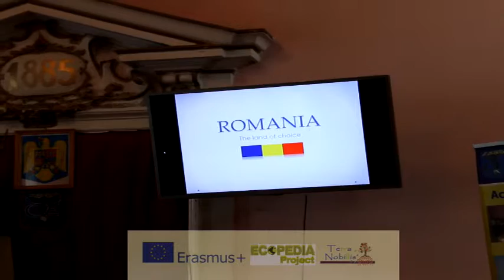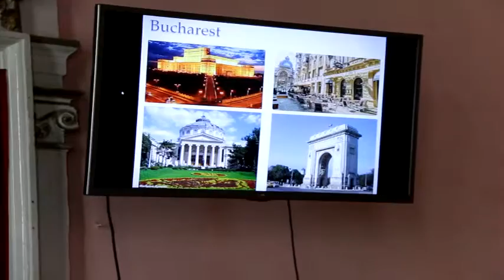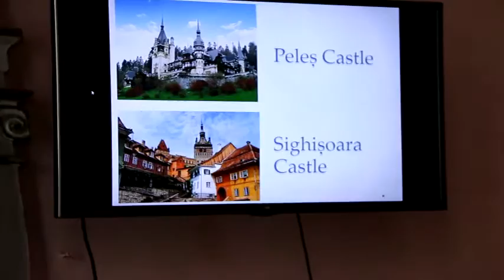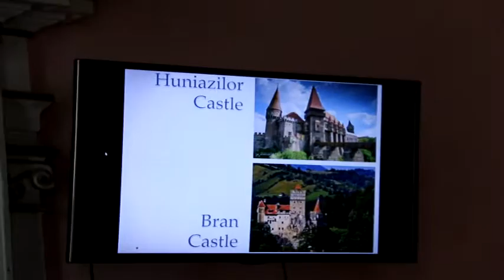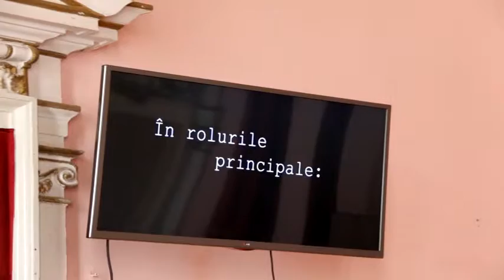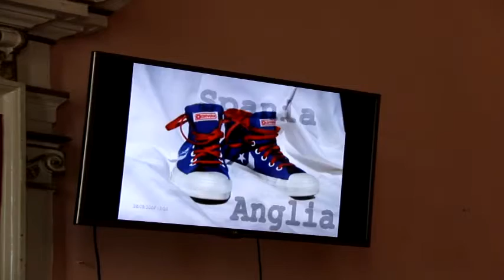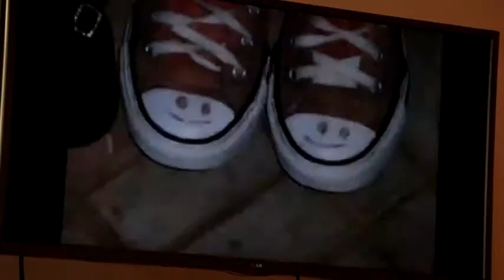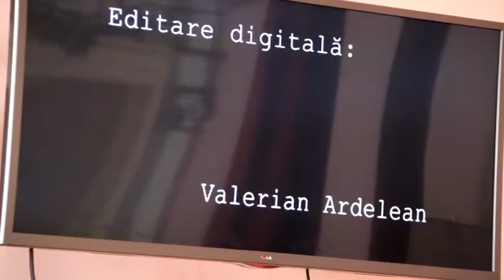ZIUA INTERCULTURALĂ ROMÂNEASCĂ, PROIECT ECOPEDIA, SEPTEMBRIE 2015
foto video lukarad.ro